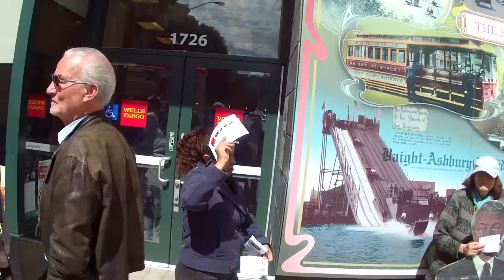Part II of Occupy Wells Fargo Vigil to Stop Evictions on March 30, 2013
Part II of Occupy Wells Fargo Vigil to Stop Evictions on March 30, 2013 (VID00002)